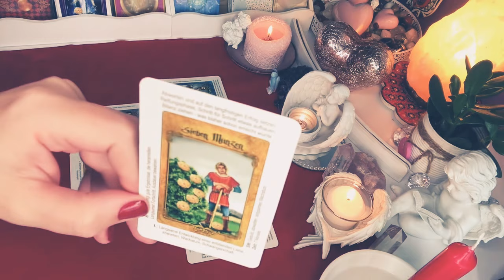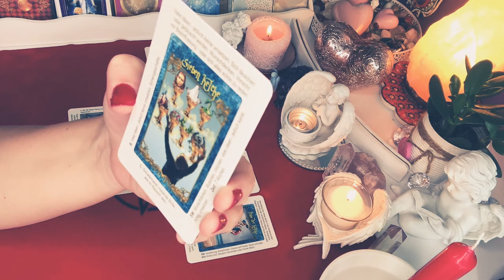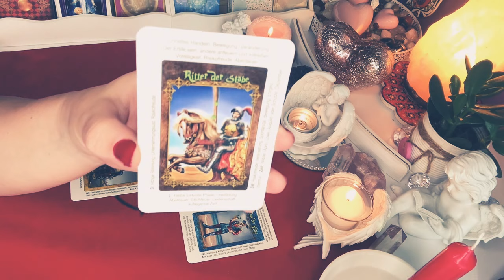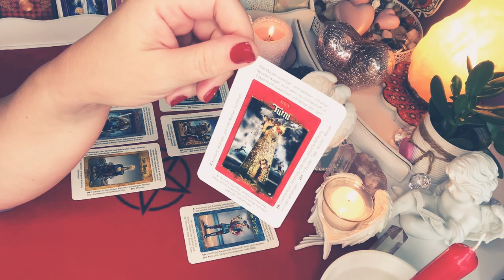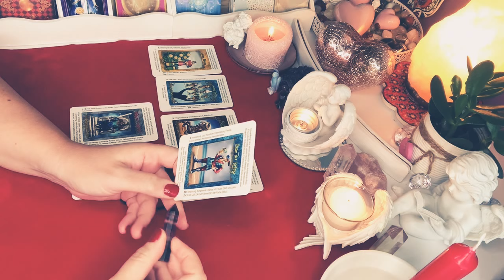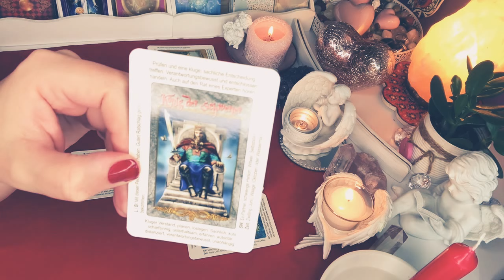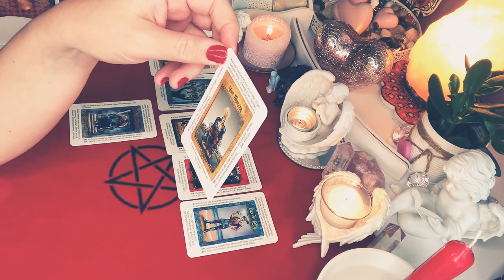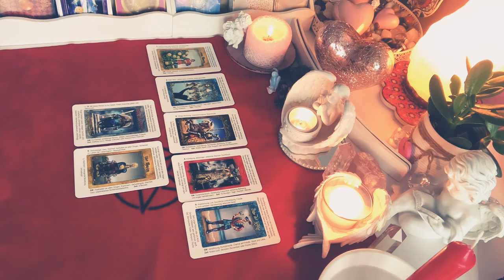ROZKLAD TYGODNIOWY❤️12-18.7.2021❤️7#Kart#Tarota💚wrozby